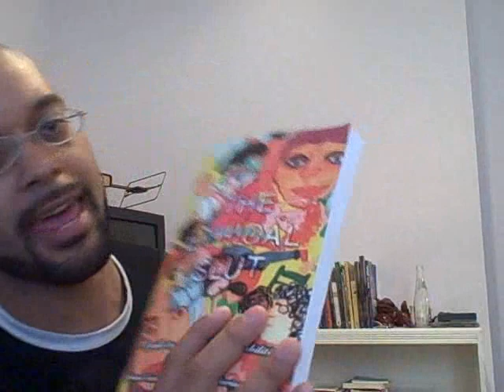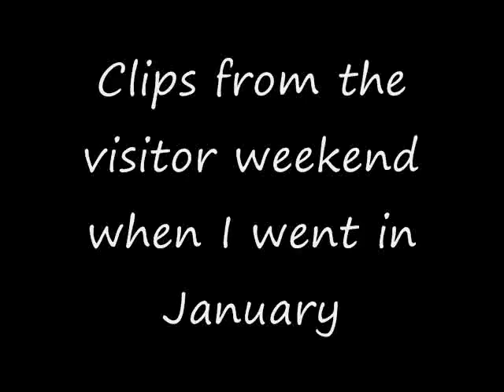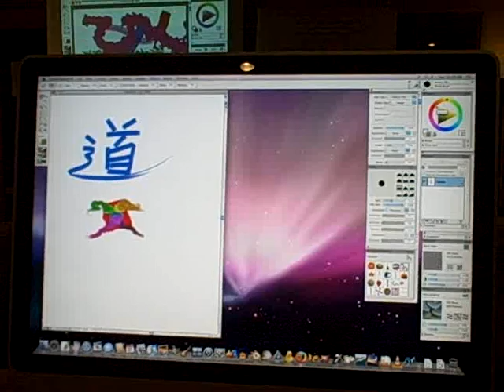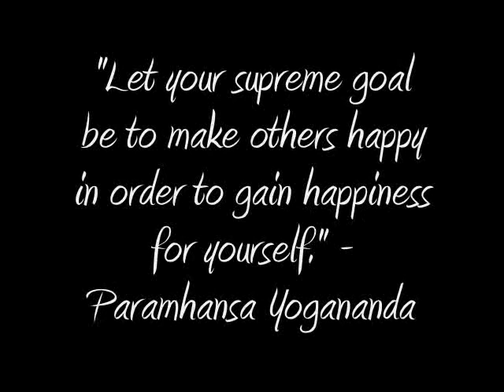Vlog #4: Serious Bidness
Do some research on the Maharishi University of Management and The Maharishi Maheshi Yogi and let me know what you think. My experience at the first visitor weekend was awesome. There were some funky vibes here and there, but overall it was a very cool experience. It seems like issues arise when anything "organized" (for any reason) gets "too big." Businesses, Religions, Governments, Microsoft ;)etc. Well... Maybe not. I certainly like how Warren Buffet has done (and does) things... But what he has is a bunch of medium sized things (globally speaking) piled together to make a "big." There must be something to that...